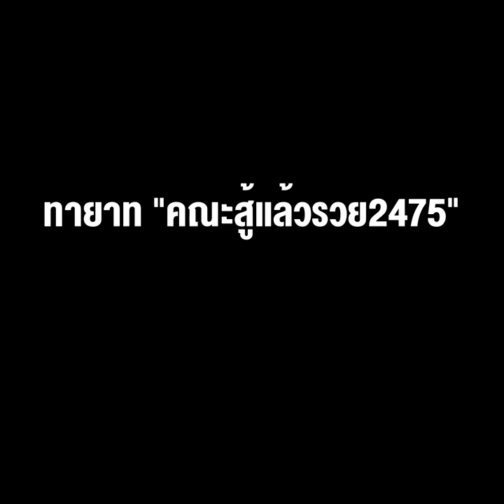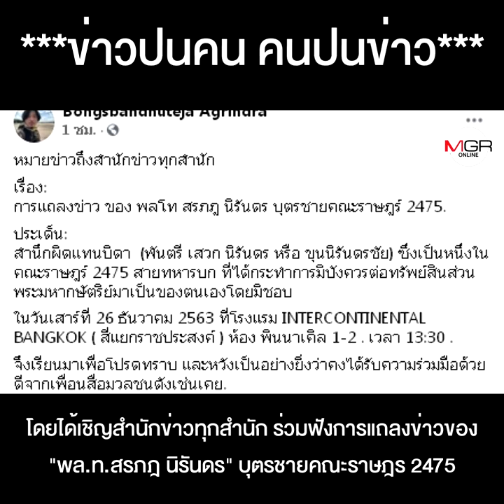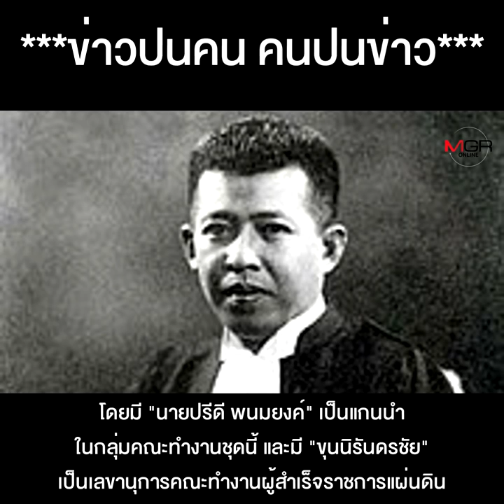ทายาท “คณะสู้แล้วรวย2475″ ประกาศสำนึกผิดแทนบิดา กระทำการมิบังควรต่อทรัพย์สินพระมหากษัตริย์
ถวายคืนเลยดีไหม ?!ทายาท "คณะสู้แล้วรวย 2475"ประกาศสำนึกผิดแทนบิดา กระทำการมิบังควรต่อทรัพย์สินพระมหากษัตริย์มาเป็นของตนเองโดยมิชอบ